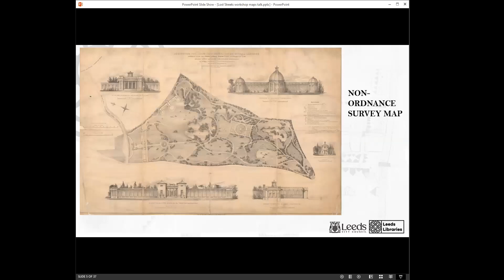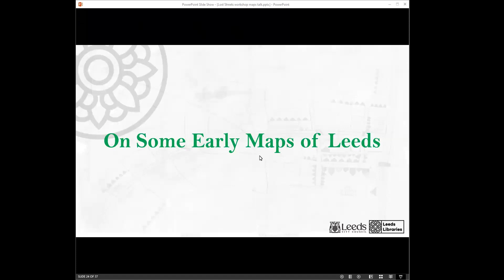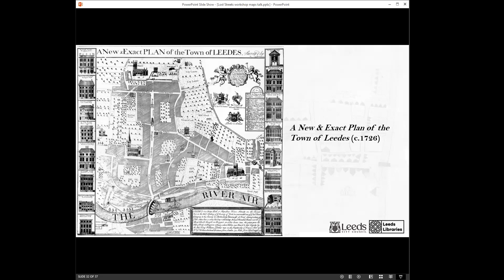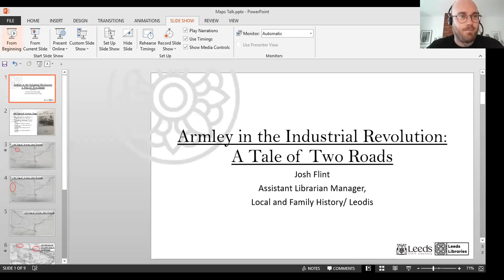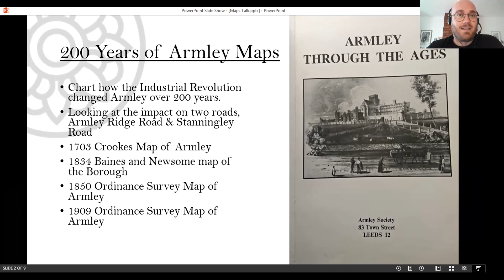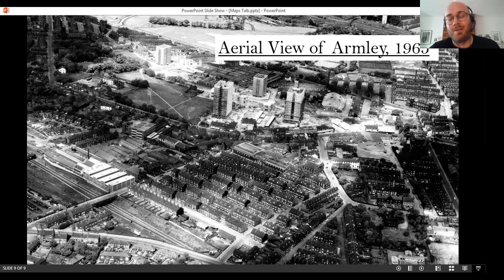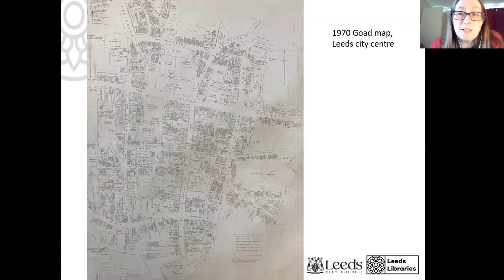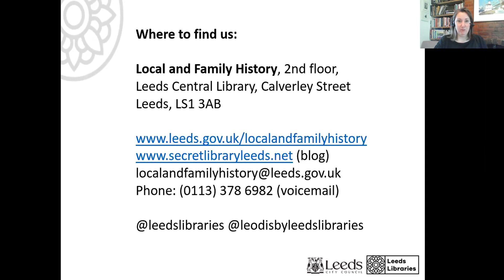Mapping the Past: Local History Maps at the Central Library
In this local history talk, our team of Librarians introduced
the fantastic Central Library map collection, before taking you through some of their personal highlights, from the 16th to the 20th-centuries. For confirmed and curious cartophiles alike!